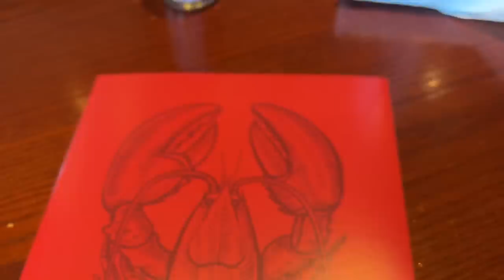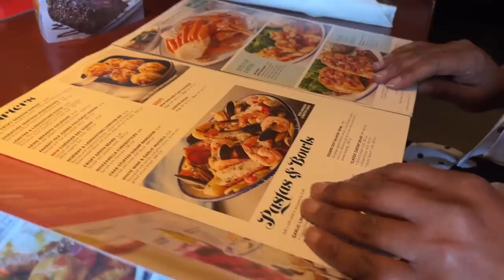I CAN'T BELIEVE SHE WANTED RED LOBSTER.......